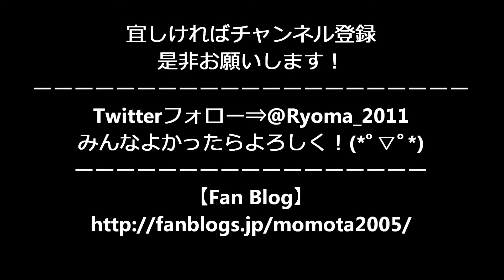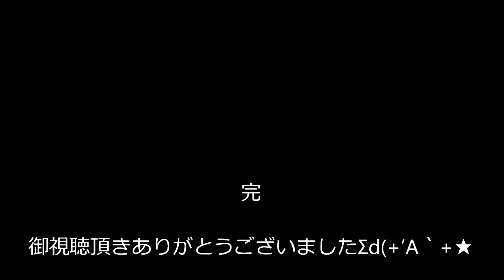島農和太鼓 アンコール曲